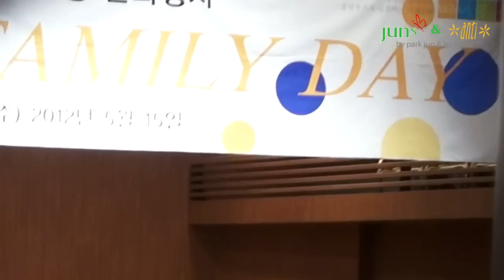올림푸스 앙상블 2차 프로필 촬영 헤어스타일링 협찬, 준앤안티(Juns&anti)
2012년 올림푸스 앙상블 헤어스타일링 협찬을 준앤안티(Juns&anti)에서 맡게 되었습니다. 이케다(Ikeda) 원장님, 강문성 실장님, 유나 선생님이 참여하셨어요!
이 날은 촬영 후, 올림푸스 패밀리데이 기념 공연도 함께 진행되었답니다~

올림푸스 앙상블 연주자로는 세계 콩쿠르를 석권한 실력파 연주자 7명으로 구성.
2NE1 박봄 언니로도 알려진 첼리스트 박고운.
나가수 바이올리니스트 김지윤.
더블 베이시스트 성민제.
피아니스트 박진우.
클라리넷 장종선.
바이올리니스트 권혁주.